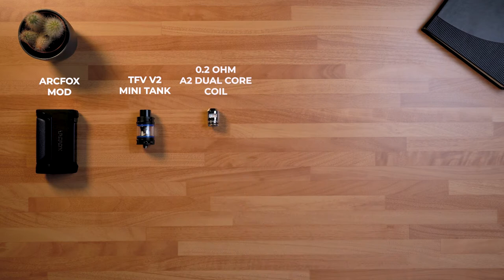Smok Arcfox Vape Kit (Unboxing Review)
An advanced and hard-wearing kit, SMOK’s latest offering - the Arcfox - was made for experienced vapers looking for something with some serious power. It’s constructed from zinc-alloy and comes IP-67 rated, meaning it’s also waterproof, dustproof and shockproof. Inside the hardy shell, it has space for two 18650 batteries (not included) to give you a huge range of 5 to 230 watts. You can see all your settings on the bright 0.96inch TFT screen including battery life, coil resistance and output mode. It also comes with plenty of safety features built-in, so you know you can use all that power with confidence. You’ve got short circuit protection, overheating protection, a 10 second cutoff and low battery protection too. The chipset also enables you to operate in temperature control mode if you prefer, with support for stainless steel, nickel and titanium coils. The Arcfox mod has a standard 510 connector, meaning if you want to swap the tank it comes with for a different one, it’s an ideal mod for using with low resistance RDAs too.

The Arcfox mod has been paired with the TFV V2 Mini Tank, a powerful Sub Ohm option that’ll deliver thick clouds of vapour, rich flavour and a super smooth inhale. It holds the TPD friendly 2ml of e-liquid and has a mess-free swivel top fill design. Ideal for pairing with high VG e-liquids, the tank comes with two coil options for you to try out, a 0.15ohm Mesh core and a 0.2ohm Dual-Core. Both of which are perfect for higher level wattage and will deliver that dense vapour without sacrificing on flavour. All in, the Arcfox is ideal for advanced vapers who want something with more power and more options all served in a hard-wearing package.

About Vape Superstore

If you haven’t heard of us yet, Vape Superstore is the leading e-cigarette retailer in London. Looking at the team in the head office alone, we’ve got over 20 years of vaping experience between us, so when it comes to e-cigs, we know what we’re talking about. We stock the best (and most broad) range of the e-liquids and vape kits from top brands all over the world. Aside from all of that, we deliver it all on time, wherever you are (with a bag of Haribo too). We’re confident we’re the best at what we do, but you don’t just take our word for it; TrustPilot backs us up hundreds of impartial reviews from our super satisfied customers.

Looking at kits and reading reviews online is fine but for an in-depth look, you want to see a proper unboxing. So, on our channel, we’ll crack open all the latest kits so you can look at what you’re getting.

If you still have questions, you can always visit us one of our 5 stores in the UK. Or, if you’re too far away for an in-person visit, you can drop us a message online.